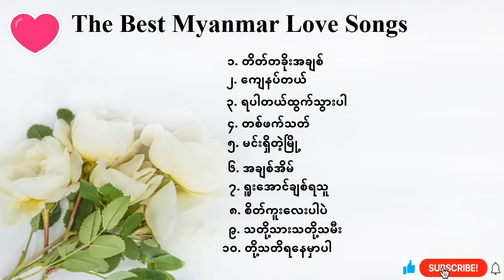The Best Soung👄